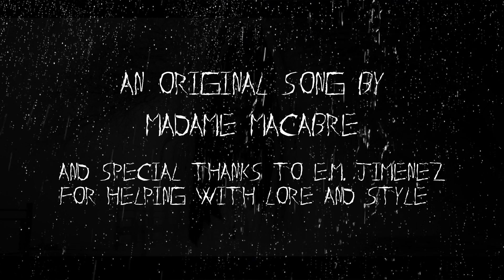Ay Llorona | Weeping Woman Urban Legend Song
A big thanks to E.M. Jimenez on this one! Since I was covering a Mexican legend, I really wanted to consult with someone who lived there for this song! He was a great help with the lore and getting the general sound figured out as well! I hope you guys enjoy this song! If so, perhaps I’ll do more songs on other legends/cryptids in the future!

WILL ALSO BE AVAILABLE ON: ❤❤
Apple Music, iTunes, TikTok, Amazon, Pandora, Deezer, Tidal, Napster, iHeartRadio, CalroMusica, Saavn, Anghami, KKBox, and MediaNet.

Lyrics:
Deep in the moonlit night
Upon a river view
No other soul in sight
But something bothers you
Off in the distant fog
A fragile cry breaks through
A woman alone in white
Weeping tears of blue

Where you going senorita crying on your own
Something tells me that this path is one you walk alone

Ay Llorona
Are all the things that they say about you really true?
That you lost your way, searching for your children on a rainy day

Ay Llorona
Are you a lost wayward soul just looking for a friend
In the misty night, desperately crying out with all your might
“ah mío hijos…
ah míos dios”

Try to reach out to help
But something isn’t right
Suddenly chills are felt
An air of subtle fright
Muddy red stains upon
A wispy dress of lace
Something is surely wrong
It’s etched into her face

Where you going senorita you know it’s too late
Something tells me that this story met a grizzly fate

Ay Llorona
“ah mío hijos…
ah míos dios”

I feel it in my soul
This lump I cannot swallow
The truth is not so kind
Behind those tears a sick mind

Ay Llorona
That you lost your way, searching for the children that you threw away?
Ay Llorona
Hearing them scream at the water crashing all around
Did you even care? As your children cried and sputtered out for air
Ay Llorona
Ay Llorona
Ay ay ay Llorona…